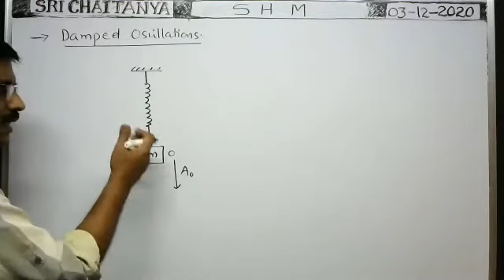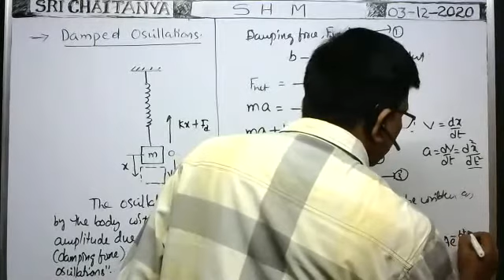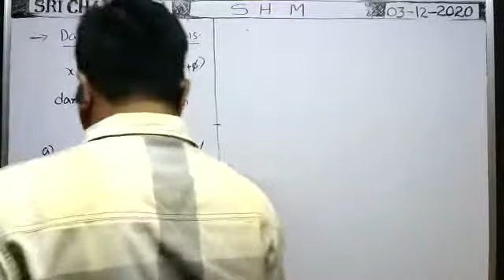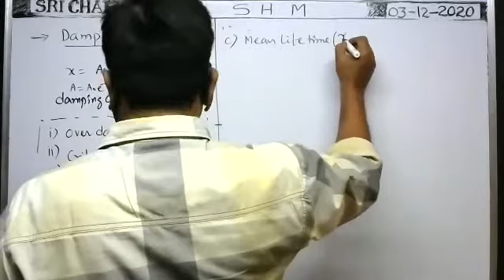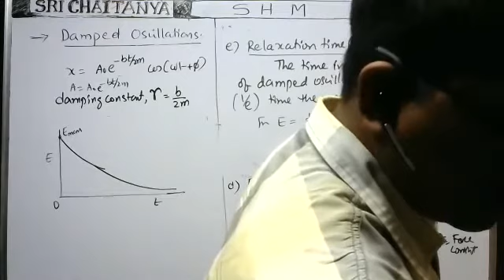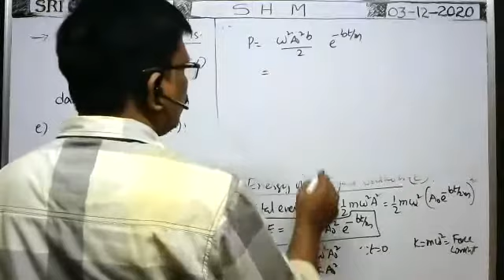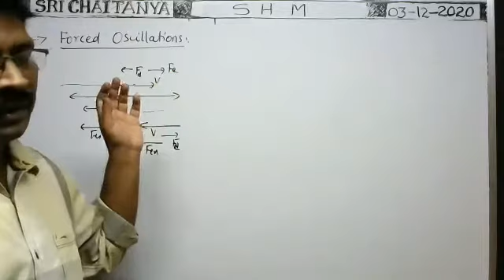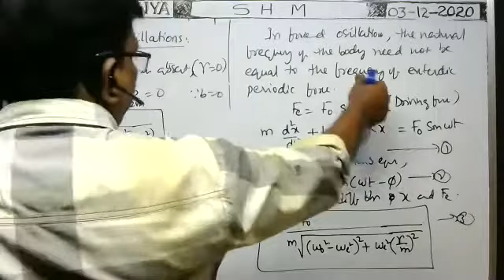simple harmonic motion | damped and forced oscillations